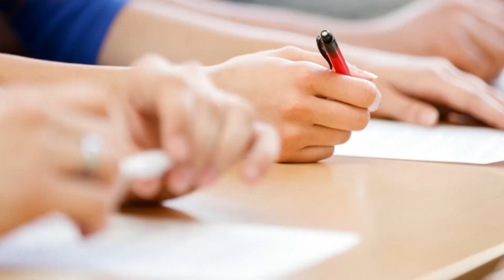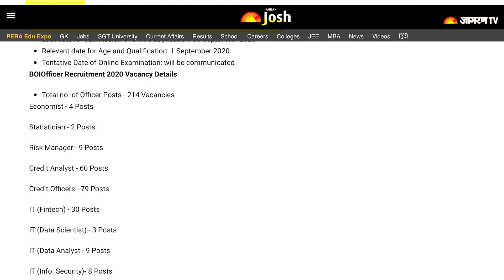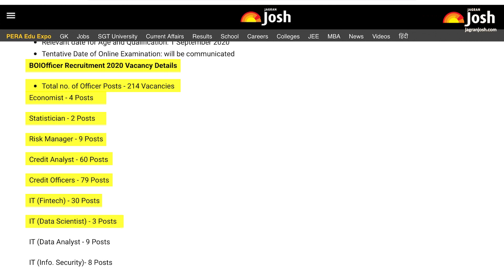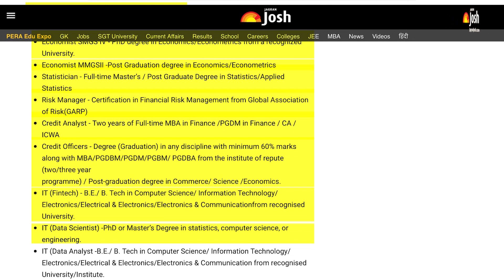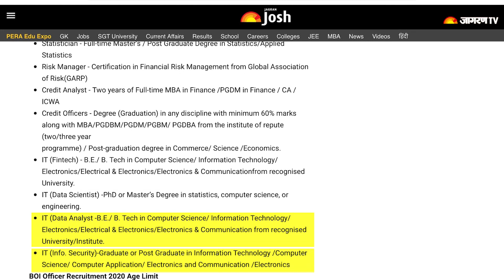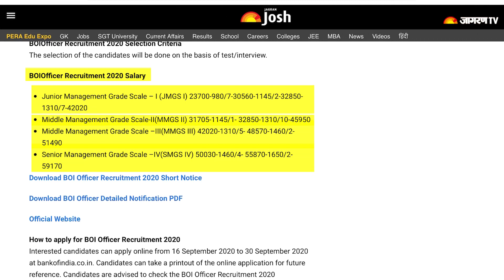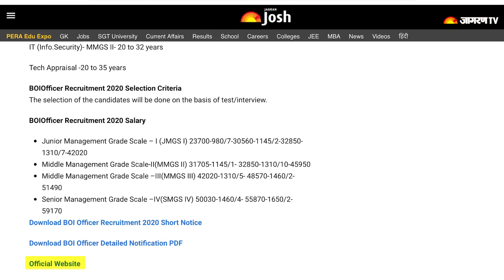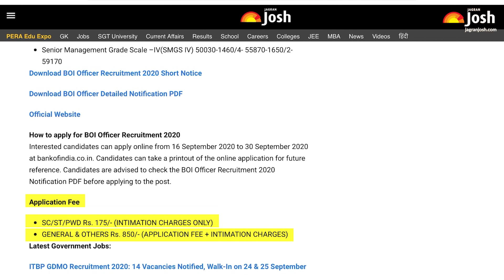BOI Officer Recruitment 2020: 214 Vacancies All Over India, 16 सितम्बर से करें आवेदन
Bank of India (BOI) has released the detailed notification PDF at its website for recruitment to the post of Officers in various Scales up to Scale-IV. A total of 214 vacancies will be filled up. All eligible and interested candidates can submit applications through the online mode @bankofindia.co.in from 16 September. Check BOI Officer 2020 Application Process, BOI Officer Recruitment 2020 Qualification, BOI Officer 2020 Experience, BOI Officer 2020 Salary and Other Details in this video.